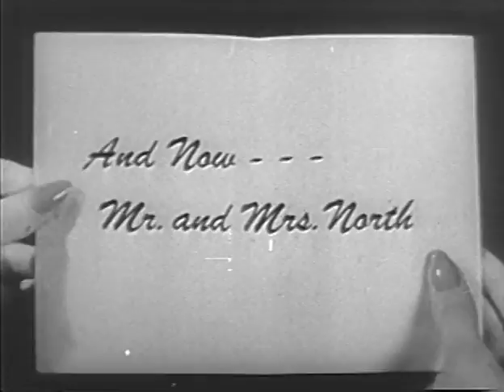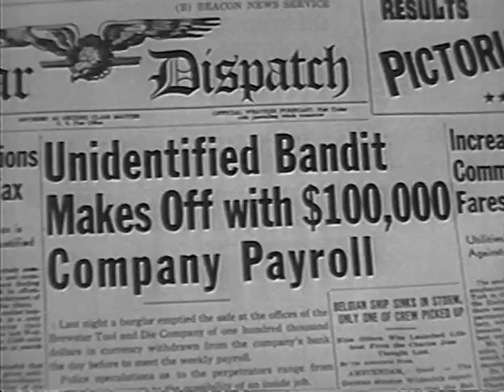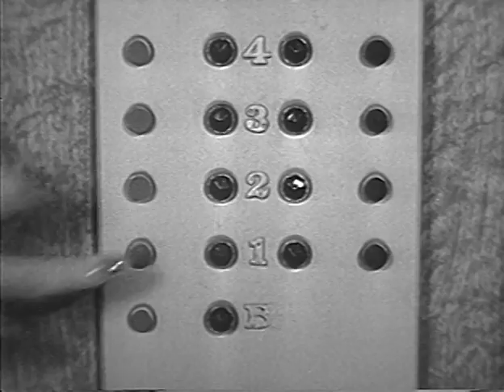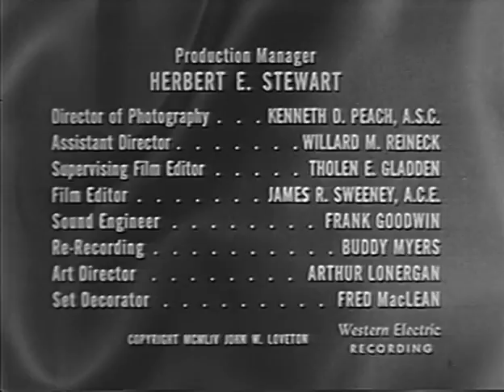Mr. And Mrs. North (TV-1954) THE PLACID AFFAIR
THE PLACID AFFAIR: Jerry unwittingly becomes an accomplice to a payroll heist committed by a dying man and his nurse.